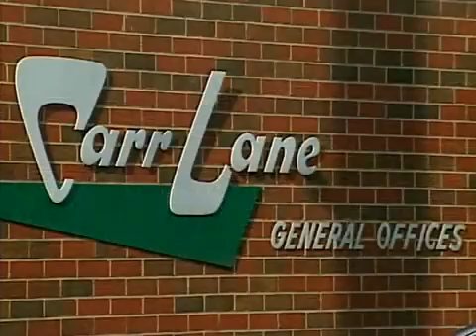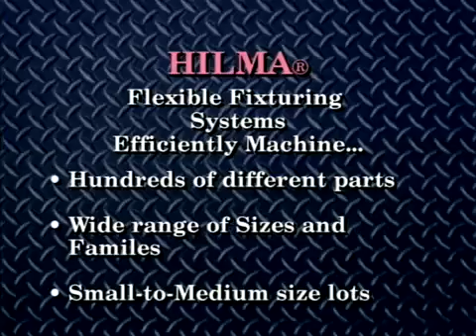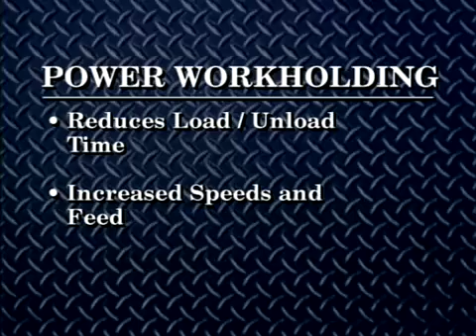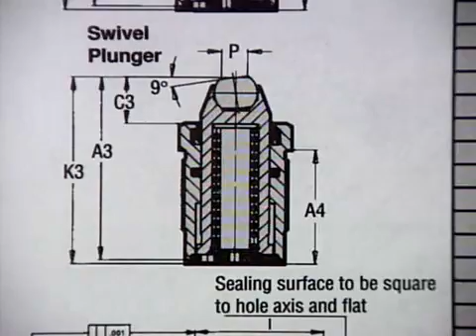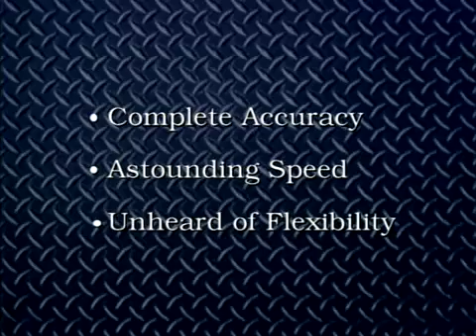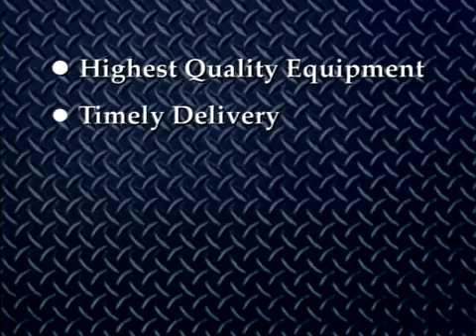HILMA Гибкие системы зажима с тисками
Зажимные системы и стандартные зажимные устройства для обработки металлов резанием и других видов обработки металлов. Машинные тиски и зажимные системы для обрабатывающих центров и гибких производственных систем, системы для зажима и смены инструмента обработки давлением.